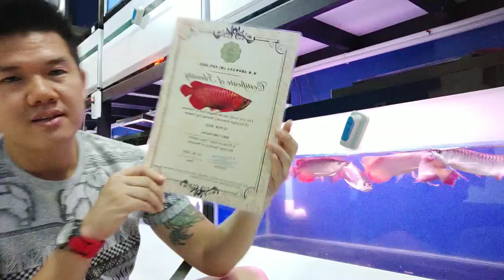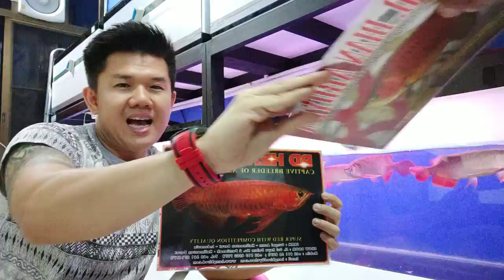็Home Dragon - คัดปลาแดงให้คุณต้น (อุทัยธานี)